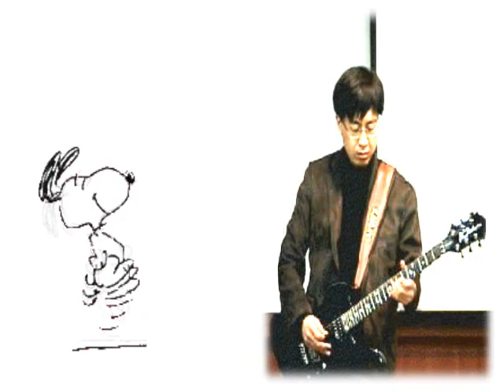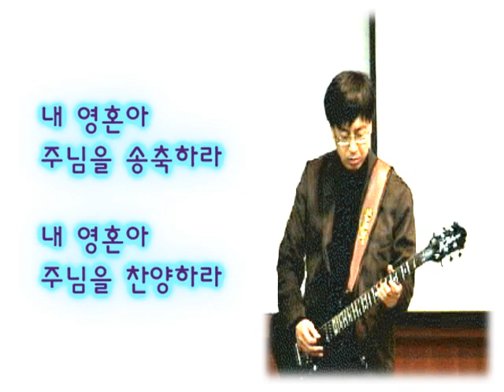[CCM] 내 평생 사는 동안